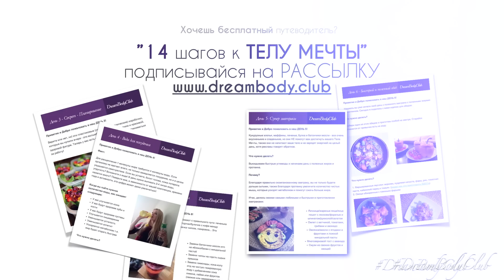Сжигает ли жир упражнение планка, как улучшить стойку на руках, зачем нужна разминка до тренировки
Ты в шаге от тела мечты! Рассчитай индекс здоровья бесплатно

Сегодня отвечаю на ваши вопросы. Поговорим о статических упражнениях и потере веса, о том, как улучшить стойку на руках, а также затронем тему, как и зачем делать разминку.

План видео:

00:00 Начало
00:17 Вопрос от Гали: Сжигает ли жир упражнение планка?
04:53 Вопрос от Марины: Как улучшить стойку на руках
08:23 Вопрос: Как правильно разогреваться? нужна ли разминка?

Привет, меня зовут Оксана. Я персональный тренер (REPs Level 3) с 10 летним стажем, а также основательница этого канала и онлайн фитнес клуба для женщин . Я родом из Эстонии, сейчас живу и работаю в Лондоне, Великобритания.

Для меня процесс похудения - это доказательная наука и поэтому, как здесь, на моём канале, так и в моём методе достижения стройности, я рассказываю только о проверенных наукой и опытом методах. Я стараюсь изучать то, о чем я вам рассказываю глубоко и досконально, основываясь на опубликованных научных исследованиях, а не на псевдонаучных мифах. Добро пожаловать!